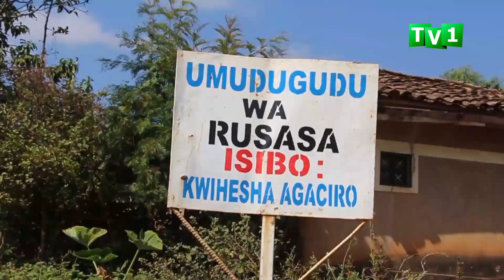Yagiye kuragira bamwicirayo banamutwara inka.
Mu ijoro ryakeye kuri uyu wa mbere mu
kagari ka Shori, umurenge wa Gishamvu ho
mu karere ka Huye, abantu bataramenyekana
bishe batemaguye Ndabunguye Vincent
bakundaga kwita Butoya,banamutwara inka
ze esheshatu ubwo yari aragiye mu kabande.